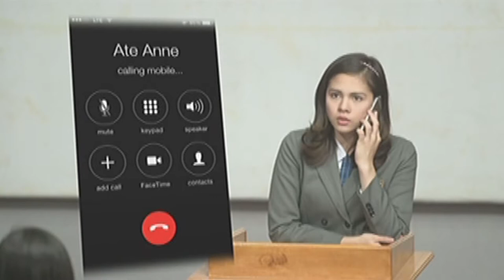Full Episode 122 | Oh My G!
With only a few days left for them in school, Sophie and her classmates brainstorm for their yearbook. Meanwhile, Sophie runs into Martin at home, furthering her suspicion that he and Dolly are keeping the truth about Anne’s sudden absence.